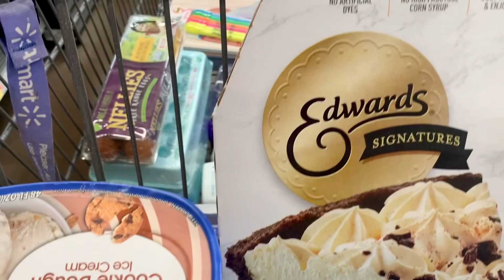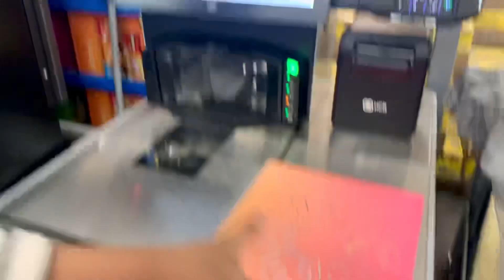২ মাস স্কুল বন্ধ থাকার পর আমেরিকায় আবার Schools খুলছে ,কি কি কিনলাম স্কুলের জন্য#school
,backtoschool ,we bought school supplies walmart fun time with learning

            In this video we bought school 🏫 supplies for my 6th grade daughter at Walmart, it was fun, because she shopped for herself and she self checkout. Mommy daughter spends quality time ❤️